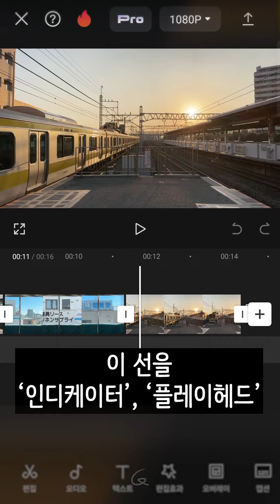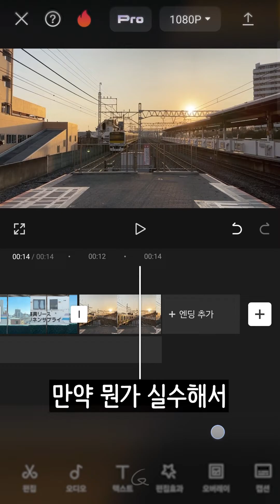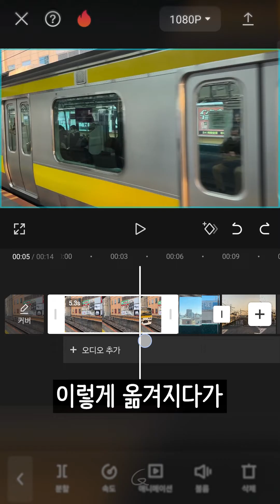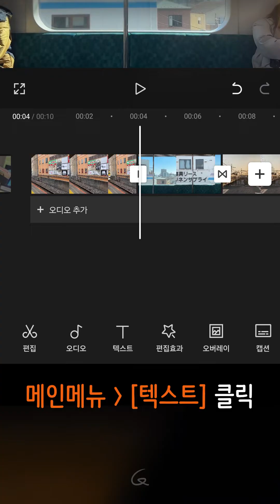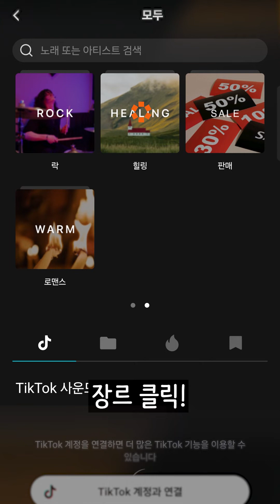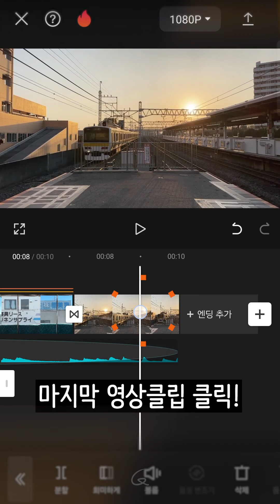(ENG/JPN) 캡컷 기초 5분만에 끝내기 | 입문자용 강좌 (모바일 캡컷) | 세로버전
[예제영상 받기]

[ Timeline ]
 0:00 예제
 0:06 0️⃣ 시작, 화면구성
 0:58 조작방법
 2:00 1️⃣ 컷편집
 2:33 2️⃣ 화면전환(트랜지션)
 3:05 3️⃣ 자막(텍스트)
 3:52 4️⃣ 스티커
 4:33 5️⃣ 음악, 음향효과
 5:26 페이드아웃
 5:35 6️⃣ 내보내기